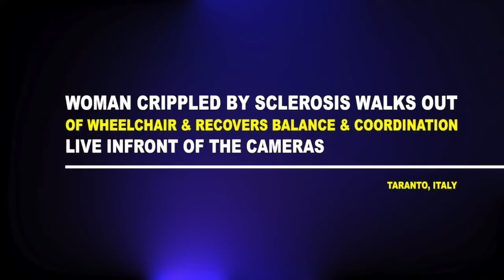Woman crippled by sclerosis walks out of wheelchair & recovers balance - Taranto, Italy - Dr. Owuor